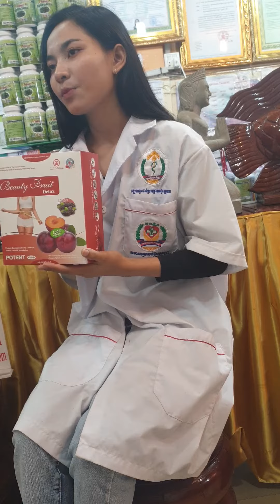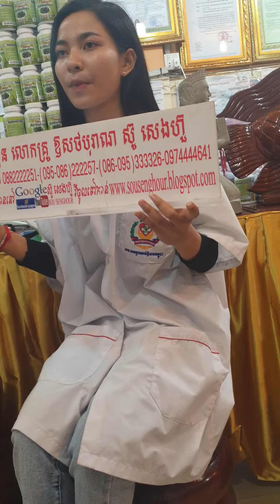សុខភាព , ធម្មជាតិ, សម្រស់, បៃតង , សារ៉ាយសមុទ្រ , ទ្រទ្រង់ភ្នំ ព្រះអតមះ , ទឹកញរទិព្វ , noni juice,